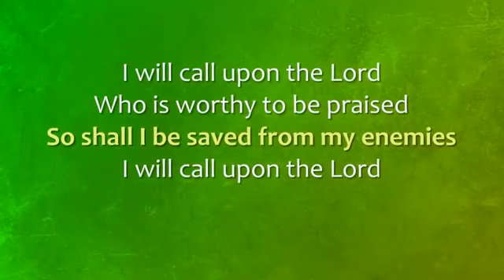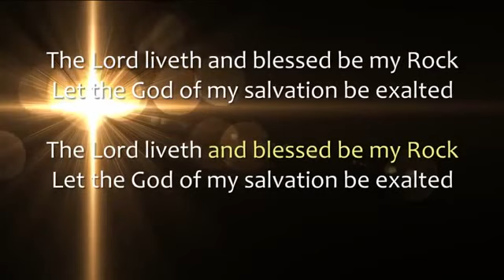God of my salvation be exalted in these end times last days final hour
People Get Ready you must be born again time is ticking away End Times Update 2020

Communist Chinese Wuhan Deliberate Global Pandemic Virus BIO weapons BIO Warfare Lab 4 Wuhan China

Tornado's Deadly in USA hundreds of Homes Destroyed Hail size of Tennis Balls in midst of Chinese Wuhan Virus End Times News Update

Jesus Beaten carries cross and is crucified Jesus dies for the sins of Human Race Death & Resurrection of Jesus Christ

Jesus Journey to Calvary Cross Jesus arrested led to high priest house Peter denies Jesus 3 times

Breaking New World Order Globalist Elites usher in martial law Lock Down Depopulation Global Pandemic Virus April 2020 current events

Bible Prophecy End Time News update coming Four Horsemen of the Apocalypse last days final hour

Joel Osteen with Ecumenical Catholic Pope Francis Interfaith Calvary Chapel Brian Brodersen Greg Laurie Rick Warren

Bible Prophecy End Times News Update UFO Aliens Fallen Angels Last Days Final Hour Age of Deceit

Breaking Corona Virus Covid-19 Global Bio Warfare Weapon created in BIO Warfare Lab 4 Wuhan China